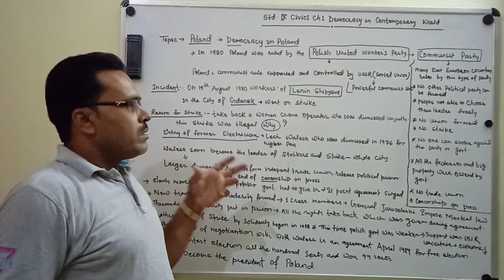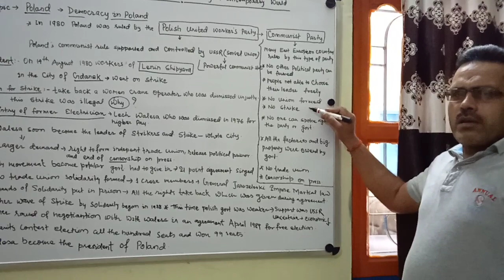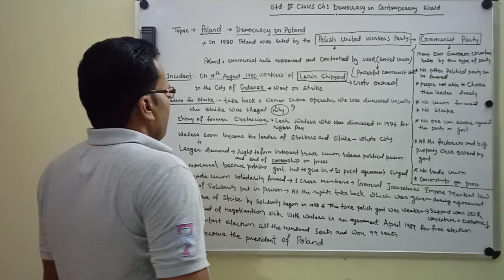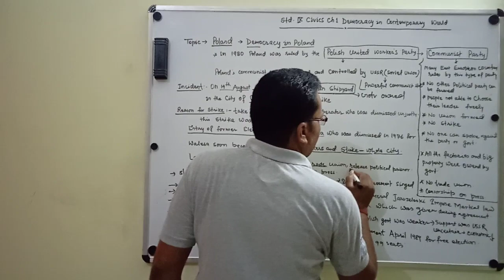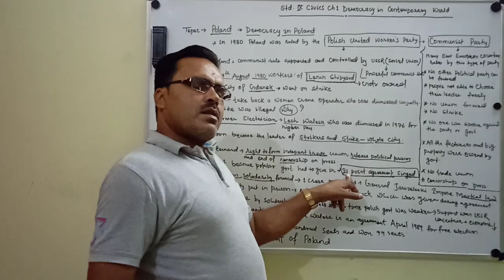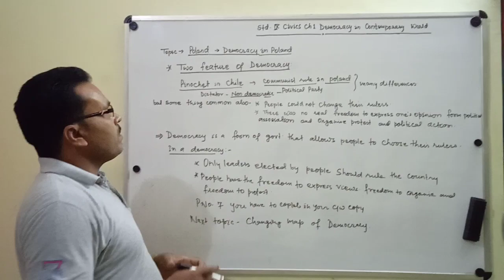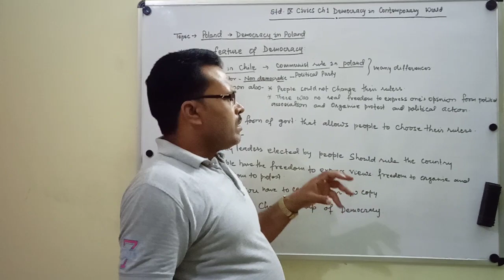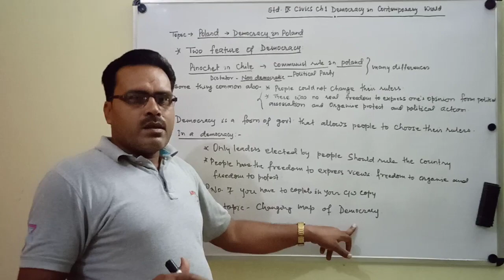Democracy in poland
Democracy in contemporary world std 9 civics